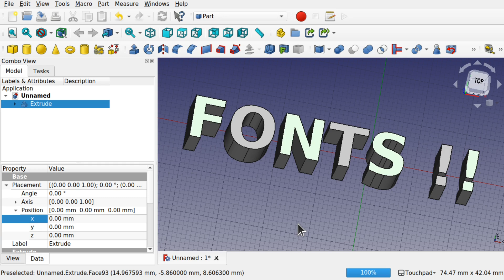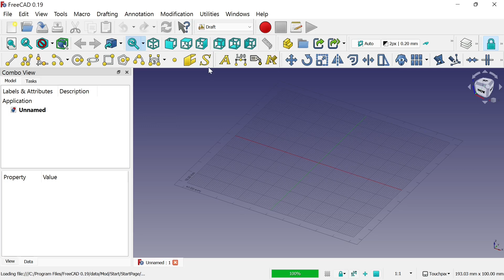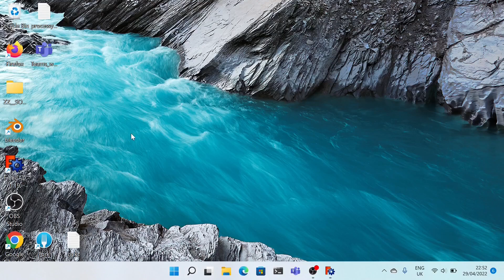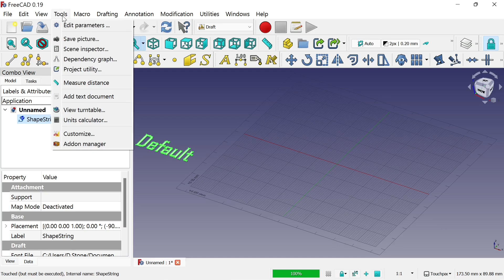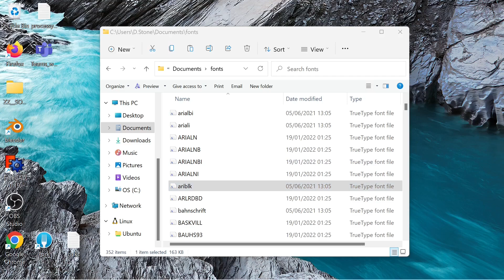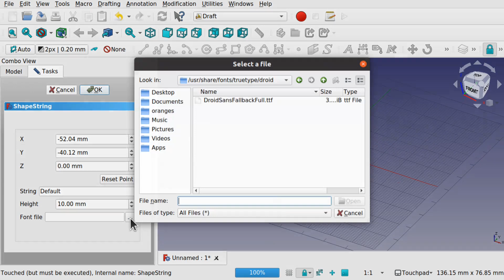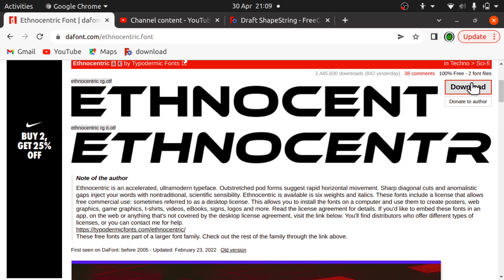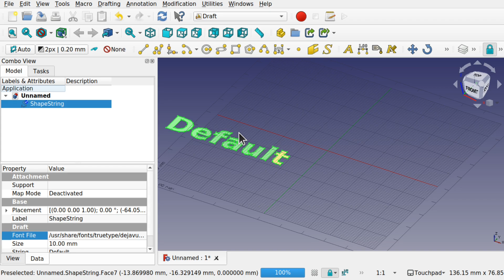FreeCAD: Fonts Problem with Windows, Fixes and Finding and Installing Fonts on Ubuntu and Windows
How to install fonts in both Linux and Windows in FreeCAD and how to overcome the problems when installing them in Windows regarding permission issues.  Also I reveal some of my favourite places to download free fonts from.